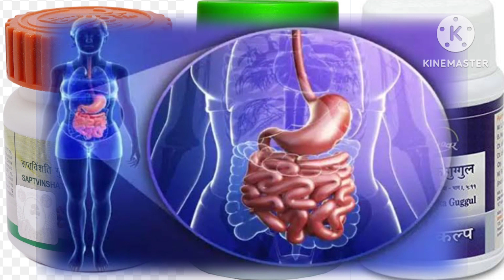saptavinshati guggulu ke fayde in hindi